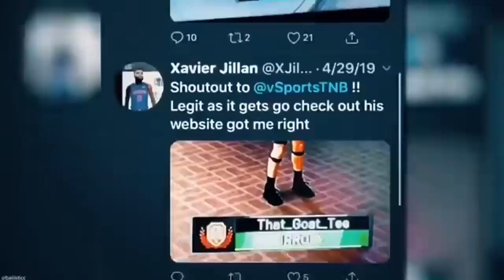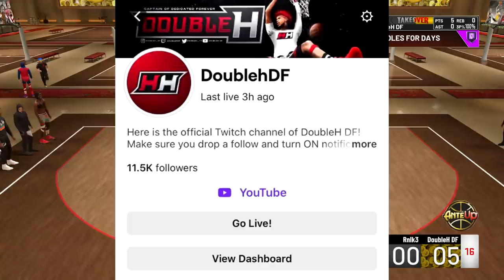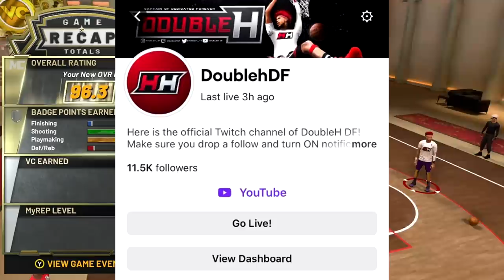OMG I WON JACKPOT LIVE ON STREAM! INTENSE 1v1 for MILLIONS of VC in NBA2K20 STAGE! *LIVE REACTION*